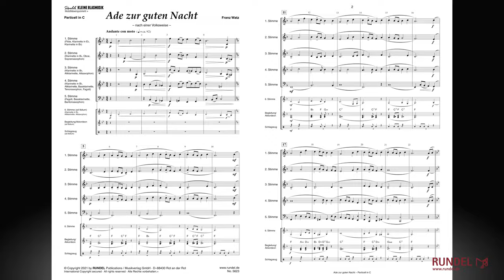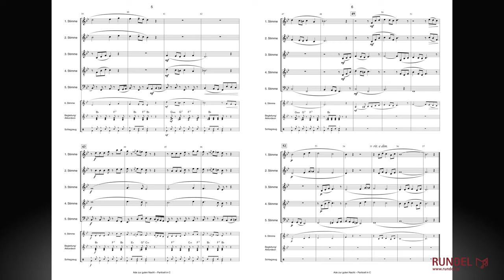Ade zur guten Nacht (nach einer Volksweise) | Franz Watz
Traditionelle Bläsermusik zur Unterhaltung und zum Tanz hat man schon vor der Einführung der Ventile für die Blechblasinstrumente (Anfang des 19. Jahrhunderts) mit Holzbläsern gespielt. So ist der Holzbläsersatz heutzutage, mit seinem enormen Tonumfang und seiner mannigfaltigen, weichen Klangfarbe, geradezu dafür prädestiniert, sich diesem wertvollen Kulturgut interpretatorisch zu widmen.

Das Konzept Holzbläserquintett + ermöglicht eine Erweiterung der fünfstimmigen Grundbesetzung mit einer 6. Stimme für Klarinette, Altklarinette, Altsaxophon, einem Schlagzeug und Akkordeon/Gitarre sowie Begleitstimmen für Klarinette, Alt- und Tenorsaxophon, Posaune, Tenorhorn oder Waldhorn.

Neben einem übersichtlichen Particell enthält die Notenausgabe einen umfangreichen Stimmensatz und transponierte Stimmen. Somit lassen sich viele kreative und individuelle Besetzungsvarianten gestalten.

Stimmensatz Holzbläserquintett
Particell in C
1. Stimme in C   (Flöte)
1. Stimme in Eb (Klarinette)
1. Stimme in Bb (Klarinette)
2. Stimme in Bb (Klarinette, Sopransaxophon)
2. Stimme in C (Oboe)
3. Stimme in Bb (Klarinette)
3. Stimme in Eb (Altklarinette, Altsaxophon)
4. Stimme in Bb/Eb (Klarinette, Altklarinette)
4. Stimme in Bb (Tenorsaxophon, Bassklarinette)
4. Stimme in C (Fagott)
5. Stimme in C/Bb (Fagott, Bassklarinette)
5. Stimme in Eb (Baritonsaxophon)

Zusatzstimmen (Holzbläserquintett +) ad libitum
6. Stimme in Bb (ad libitum) Klarinette
6. Stimme in Eb (ad libitum) Altklarinette, Altsaxophon
1./2. Begleitung in C/Bb (ad libitum) Posaune, Tenorhorn, Tenorsaxophon
1./2. Begleitung in F/Eb (ad libitum) Horn, Altsaxophon
1./2. Begleitung in Bb, 8vb (ad libitum) Klarinette
Schlagzeug
Akkordeon/Gitarre